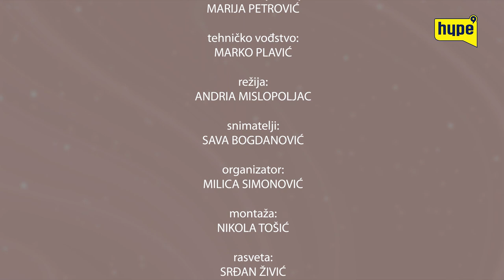U STILU SA MAROM | UNA BLUNA TOTALNO TRANSFORMISALA MARU CARICU